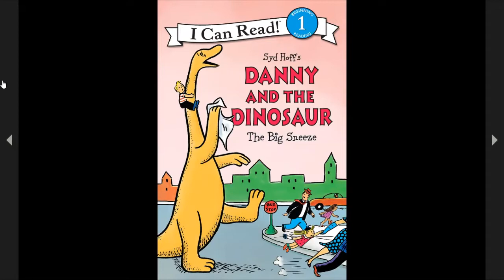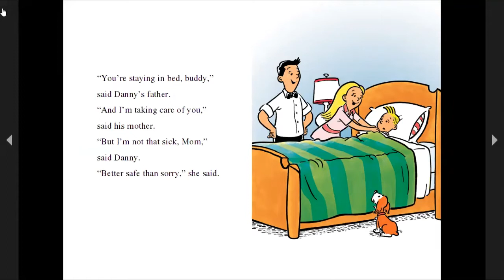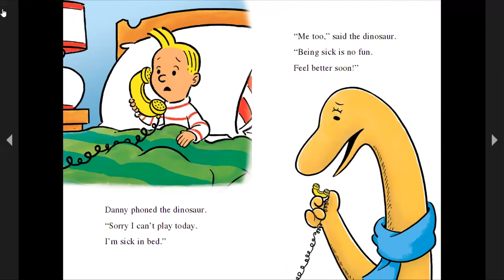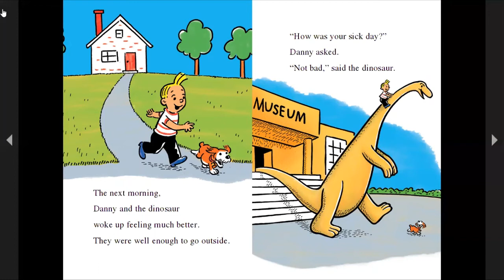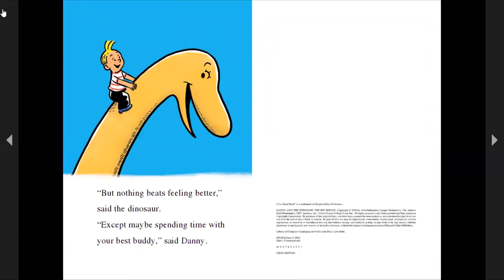Danny And The Dinosaur: The Big Sneeze by Syd Hoff [Short Story Book Read Aloud For Kids]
This story is about Danny and his Dinosaur buddy. After a day of playing in the rain, Danny and the dinosaur each catch a cold. How will Danny and the dinosaur both turn a sick day into something fun?
Everyone knows that getting sick can be a bummer—but this lovable pair’s creative ways of keeping a positive attitude will delight young readers as well as parents and caregivers.
Readers first fell in love with Danny and his prehistoric pal in the I Can Read classic Danny and the Dinosaur, created by Syd Hoff in 1958. Now the popular pair is together again in a sweet and funny Level One I Can Read adventure sure to win over a new generation of beginning readers.
Danny and the Dinosaur: The Big Sneeze is a Level One I Can Read, which means it’s perfect for children learning to sound out words and sentences.

Other books by the same author – Syd Hoff
• Muscles and Brains
• It's Fun Learning Cartooning
• Out of gas
• Eight Little Artists
• Patty's Pet
• Danny and the Dinosaur series